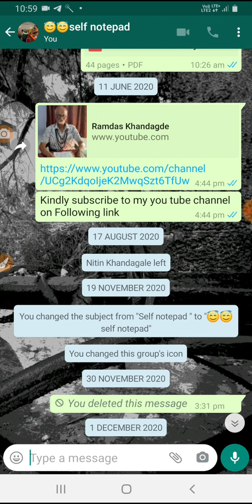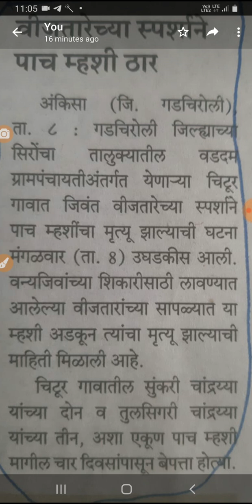पाच म्हशी वीज तारांना स्पर्श होऊन मृत्युमुखी ? How ? What next ?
Forest department shall look into this please.